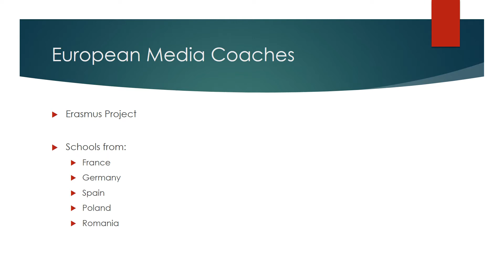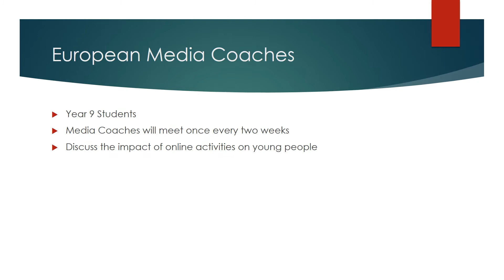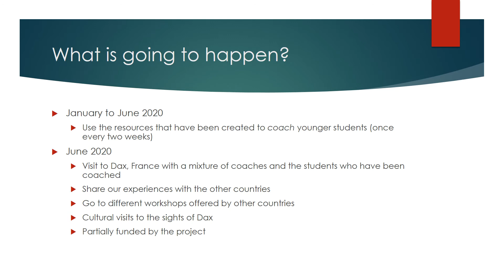Ereasmus+ Media Coaches in Action Recruitment presentation UK